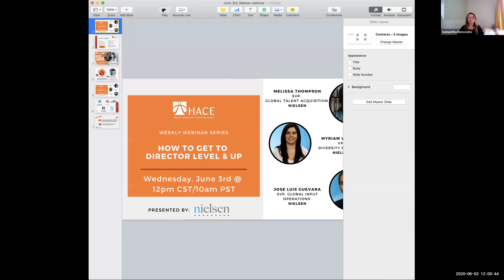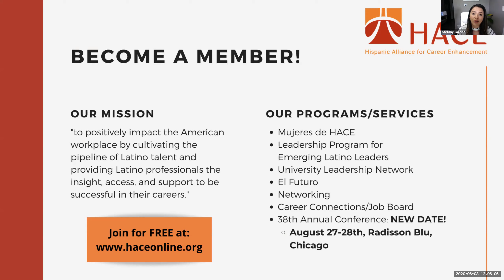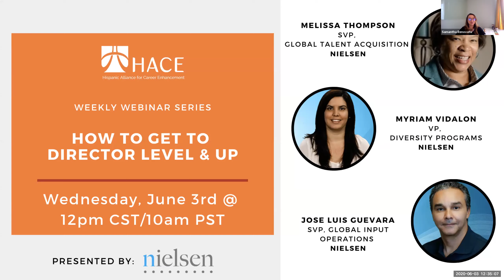How to Get to Director Level & Up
Are you ready for the next step in your career? Join HACE and Nielsen on this webinar for those that are ready to get hired at Director Level and above. During this webinar we will discuss a holistic approach to getting hired from the perspective of senior leaders.

Main objectives:

---First Impressions: Making your resume stand out
---Showing Up: How to rock your interviews
---Internal Moves: Thoughts on getting that internal promotion